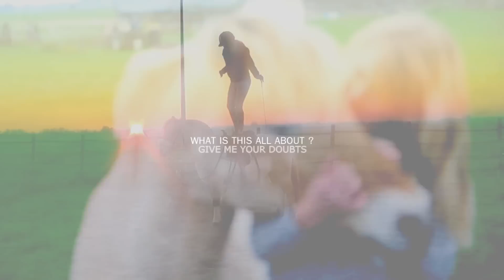Everything I think about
HD OR YOUR EYES WILL BURN.
Hey guys!
Finally holidays! Got a lot time to make clips, make videos and finish older ones. Cool! Love holidays!
Sun is doing great, by the way. She doing great dressage and she's improving her tricks so much.
Oh and before I forget, have a nice chrismass everyone! ♥

Love,
Miranda